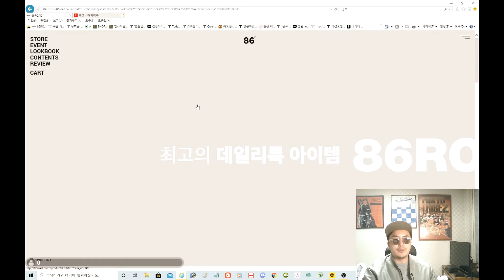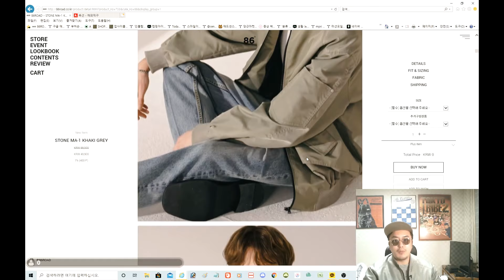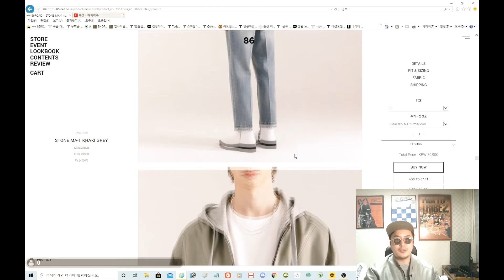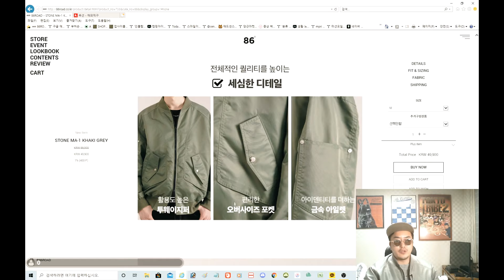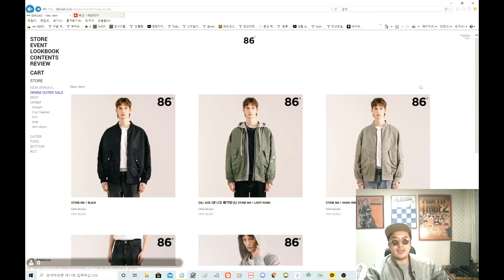콜로라도 타고싶어? 이렇게 입어봐! 항공자켓 밀리터리 패션 MA-1 리뷰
간절기 봄아우터 MA-1 리뷰
콜로라도 탈라면 이정도는 입어야지